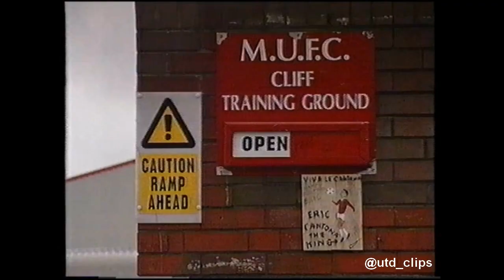Sir Alex: At The Cliff Training Ground 1998